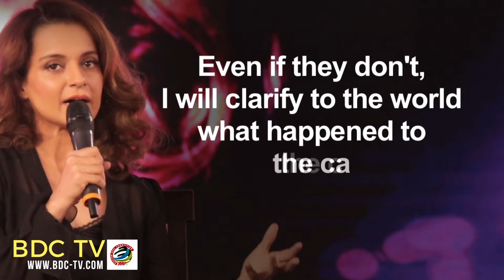Kangana DEMANDS a public APOLOGY from Hrithik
Actress Kangana Ranaut, who got involved in a legal battle with Hrithik Roshan last year, says their fight is still not over as she deserves an apology from the actor and his father Rakesh Roshan. Kangana opened up on the controversy once again on CNN-News18's show "Now Showing", read a statement by the channel.